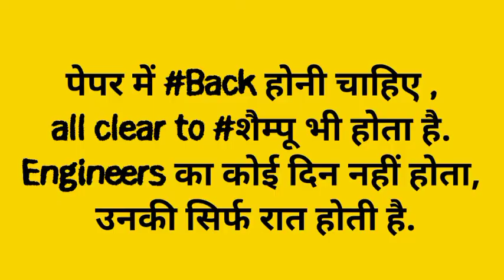Happy Engineers Day 2022 Status | Engineer's Day WhatsApp Status | Engineers Day Status Video